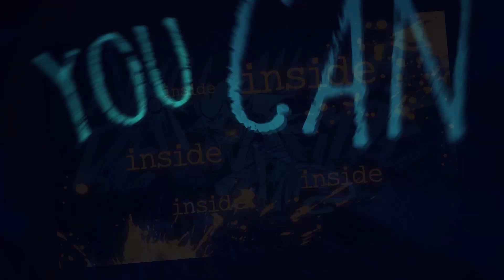Patient Zero || Full Multifandom MEP [HBD KIZ!]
surprise attack mothertrucker

- PARTS -
01:
Editor: @starrix6826
Media: Cryptic (OC)
Art: kiz :3

02:
Editor: @purpleshyguy
Media: Catra (She-ra)
Art: punkray

03:
Editor: @NightComing
Media: Vriska (Homestuck)
Art: kuequm, moomster_, clambuoyance, duonora, h0nk

04:
Editor: @wellhellogoodbye
Media: Cryptic (OC)
Art: kiz :3, ???

05:
Editor: @Tonto_is_doing_your_mom
Media: TNTduo (DSMP)
Art: aetherknit, ??? , cainternn, rahafwabas

06:
Editor: @rikuwu8411
Media: Catra (She-ra)
Art: fujifingerz, punkray, pepegle

07:
Editor: @roenais
Media: Wilbur (DSMP)
Art: cosmicguts, berniefern-draws, thepikabear-arts, tokkytikky, corekuns

08:
Editor:  @roenais
Media: Wilbur (DSMP)
Art: thunderbottle, cyani07, bobafruits, spectre-head

- SPECIAL BIRTHDAY BOY ON HIS BIRTHDAY -

- SONG -
Patient Zero - Starmaxx